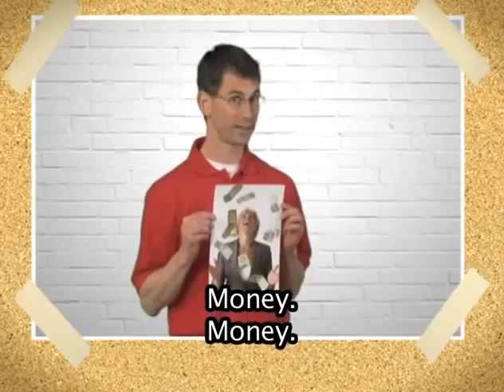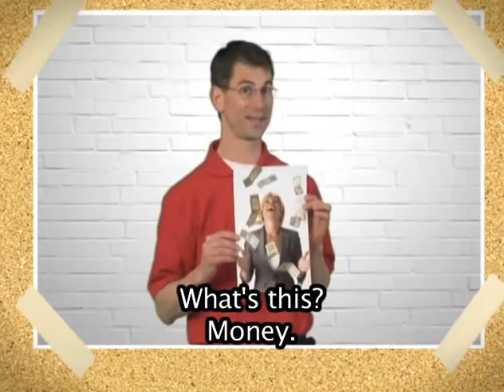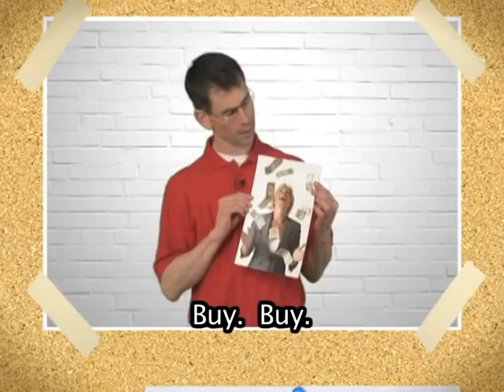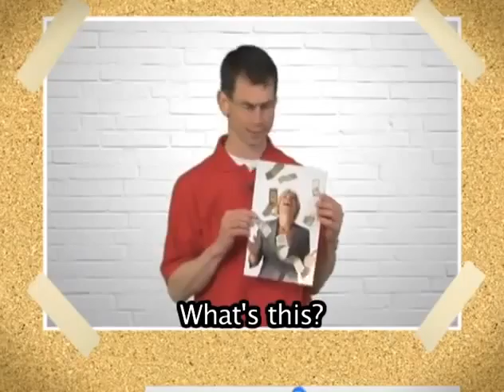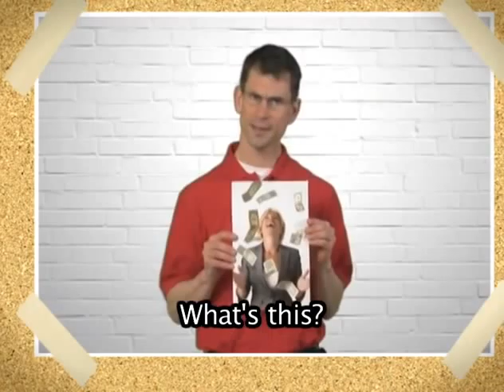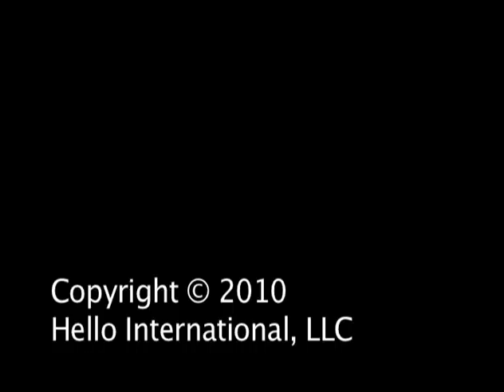Learn English Vocabulary Verbs Part 2 English Conversation